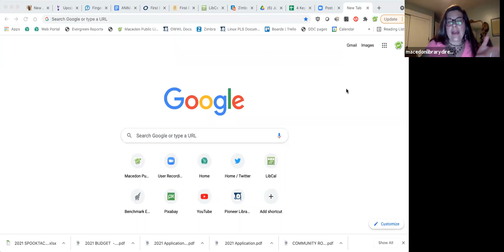4 Keys to Organic Disease & Insect Prevention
Ensure your garden has the best chance to thrive by attending this presentation by Petra Page-Mann.  Learn how to be proactive to protect your plants from organic disease and insect infestation.  All gardeners are welcome to attend.  Questions are welcomed during the presentation!